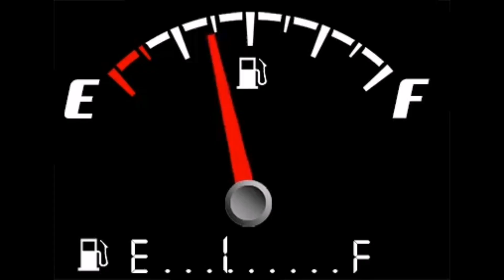RUTA NAVIDAD 2023 ¡¡¡¡DIRECTO!!! Chin Power 4X4 Rutas Galicia